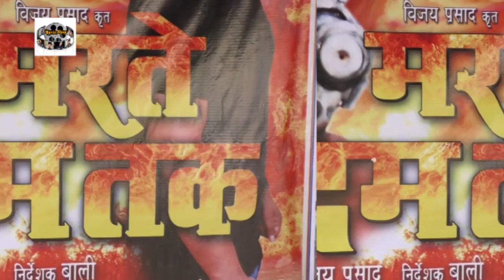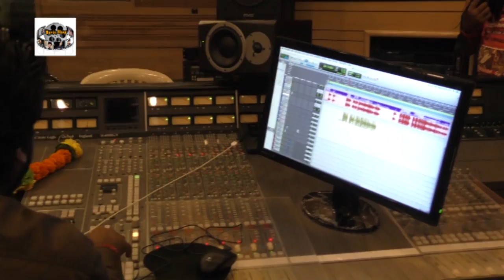MARTE DAM TAK BHOJPURI FILM WITJ VIRAJ BHATT MUHURAT